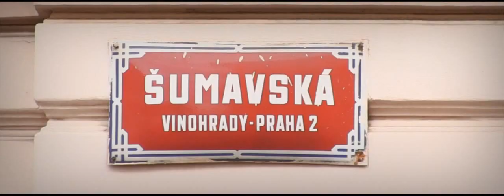Prague Thrift Store - Vinohrady